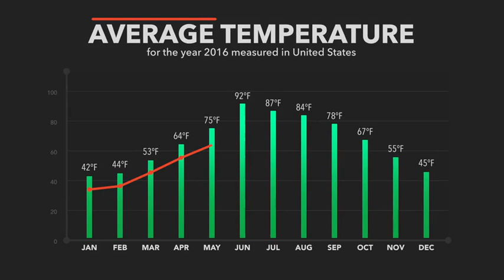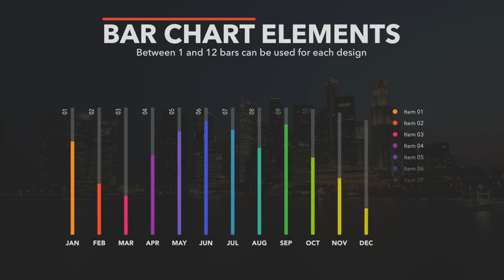Infographics Builder for Final Cut Pro X, Apple Motion Templates - Envato Marketing Hub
► https:1.envato.market/GmvXbn